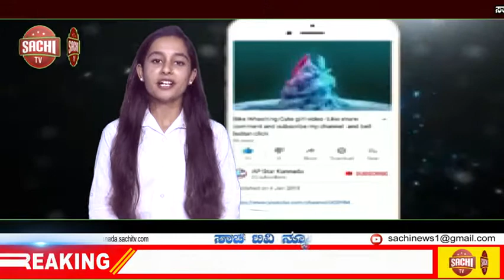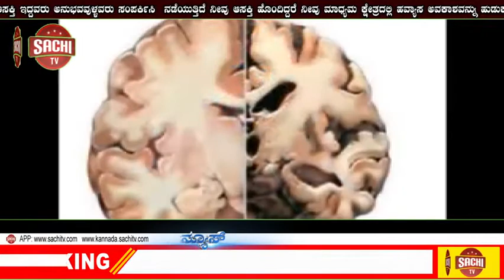ಉತ್ತರ ಸಿಕ್ಕೀಂ ನಲ್ಲಿ ಚೀನಾ ಪ್ರಜೆಗಳನ್ನು ರಕ್ಷಿಸಿದ ಭಾರತೀಯ ಸೇನೆ, ಆಹಾರ, ಆಕ್ಸಿಜನ್ ಪೂರೈಕೆ0 , sachi tv